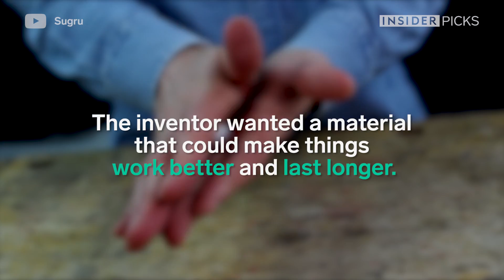Glue Can Be Molded To Fix Anything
Sugru is a moldable glue that can adhere to glass, metal, wood, most plastic, and fabric. The inventor wanted to create a material that could make objects work better and last longer. It's perfect for sealing or repairing broken items.

Produced by: Amelia Kosciulek